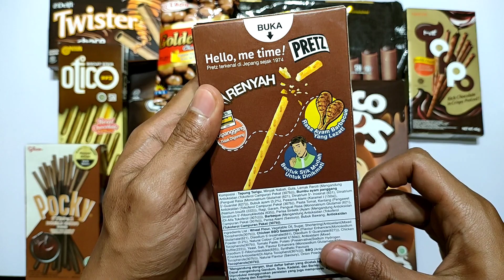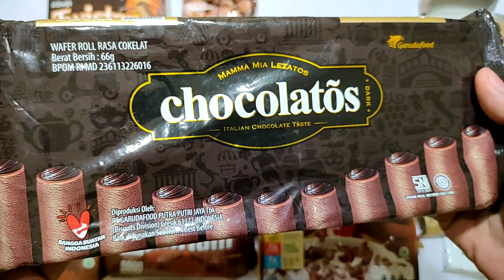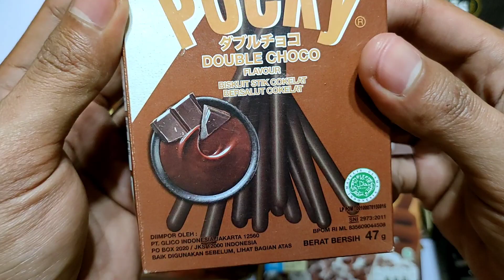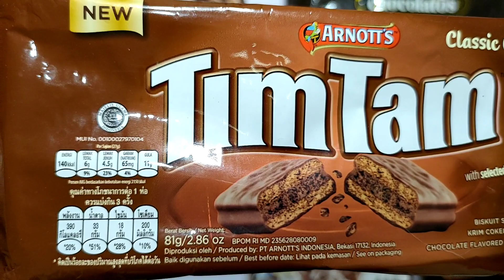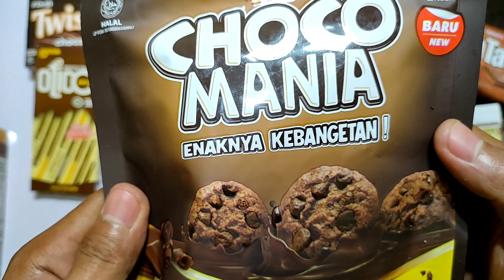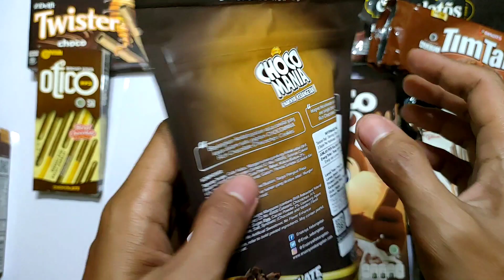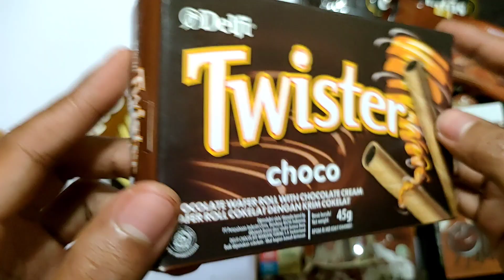ASMR Unpacking chocolate snacks indonesia Unboxing jajan serb coklat timtam pocky chocolatos twister